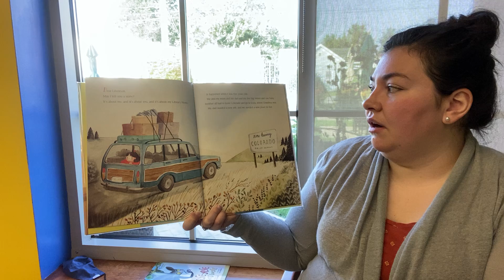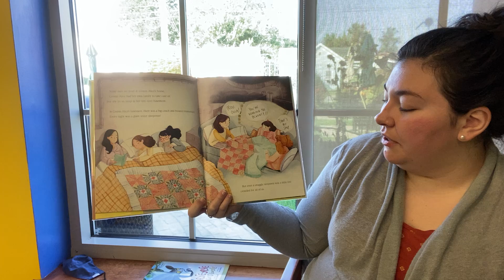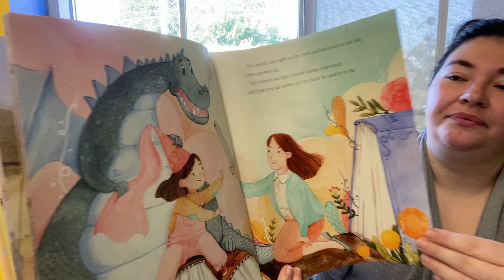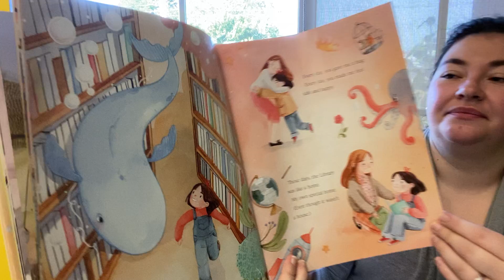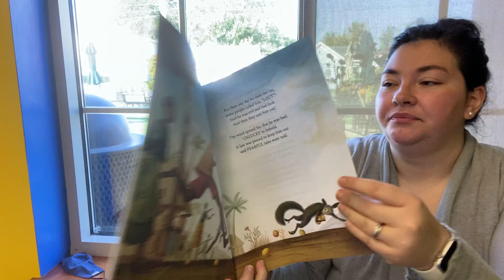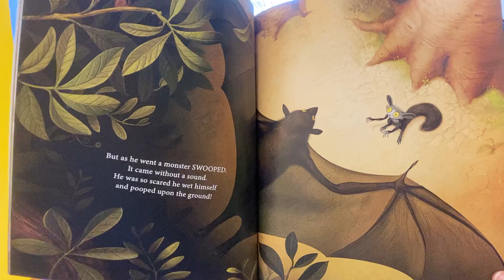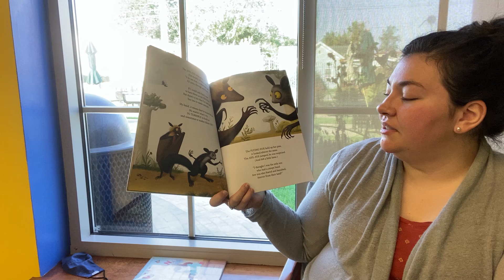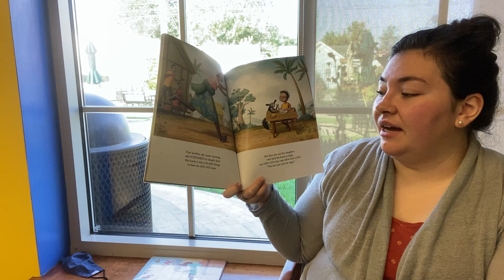Story Time 9/28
Happy Tuesday! It’s story time!